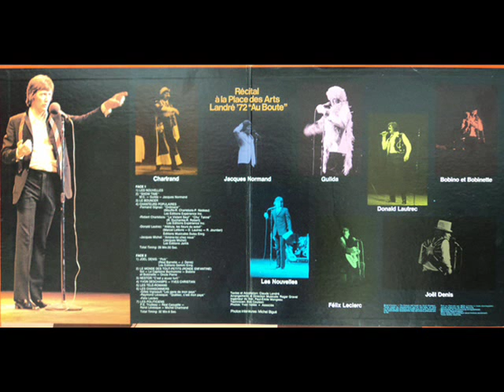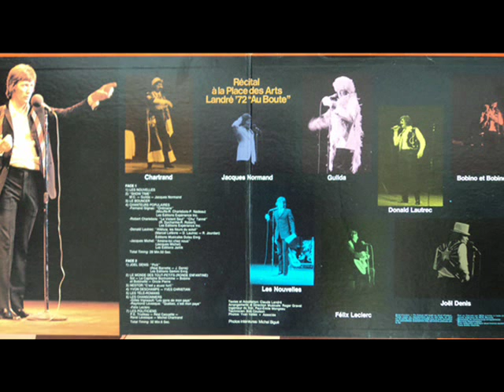Claude Landré - Le monde des tout-petits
Imitation multiple de Claude Landré sur les personnages pour enfants de l'époque. Extrait de l'album 33 tours Récital à la Place des Arts Landré '72 "Au Boute". Claude Landré est accompagné par Roger Gravel et son orchestre. Photos; Yvan Vallée et Michel Bigué.
Imitations de: Capitaine Bonhomme - Sol - Bobino Bobinette - Nestor - Oncle Pierre.